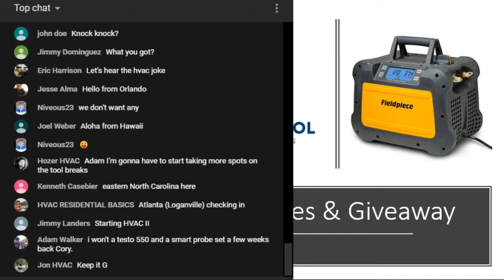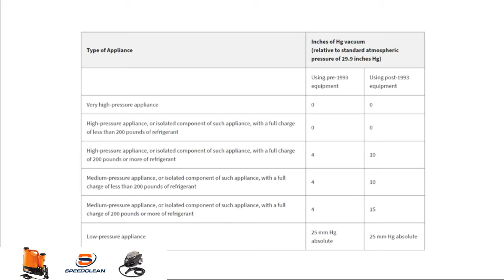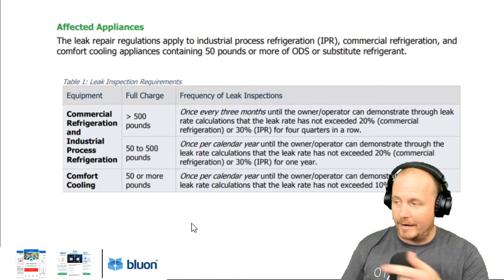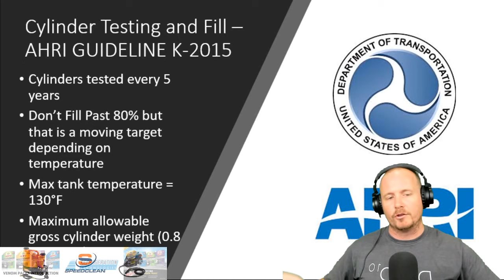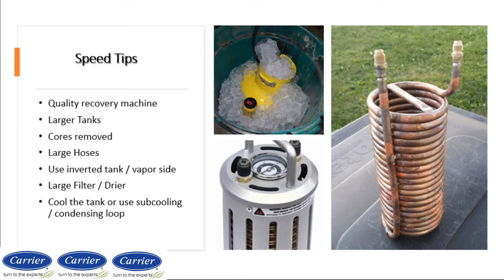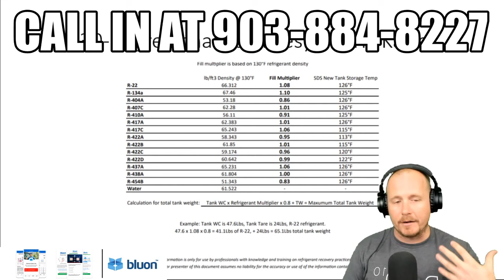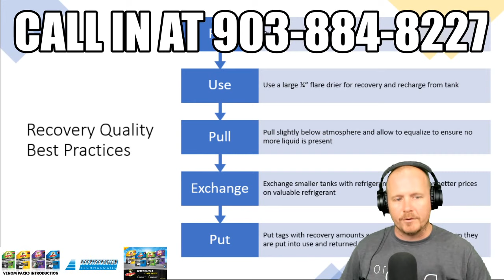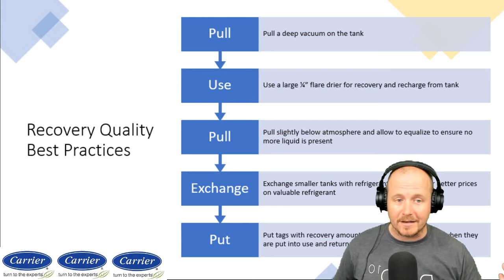Recovery Best Practices & Giveaway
We are talking all about recovery best practices for speed, safety, saving money and at the end a really GREAT giveaway.